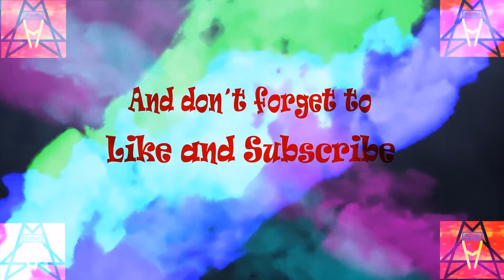Lets play Borderlands german - Großwildjäger bestätigt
Es ist wieder soweit.
Wir haben das neue Gebiet erreicht und werden uns nun dort einem gewaltigen Skag stellen. Wer wissen will, wie der Kampf aussah sollte die Folge nicht verpassen.
Halunkenbande